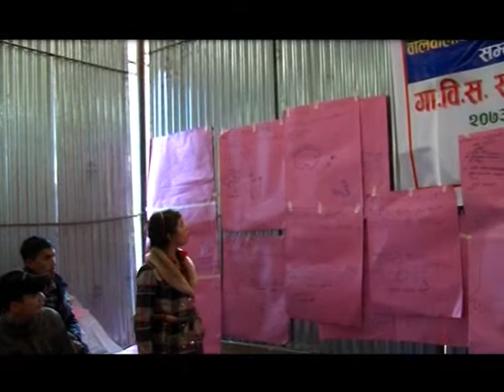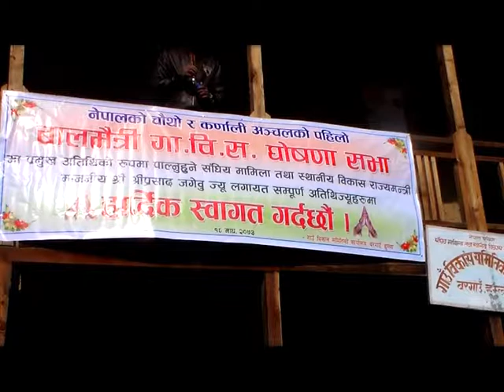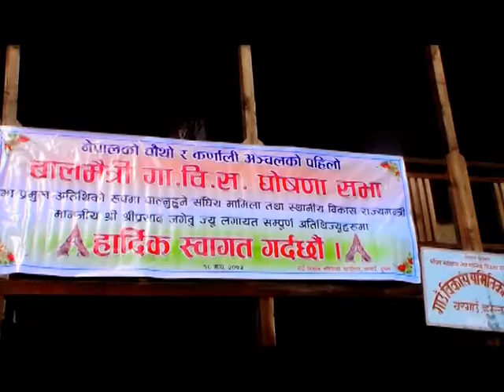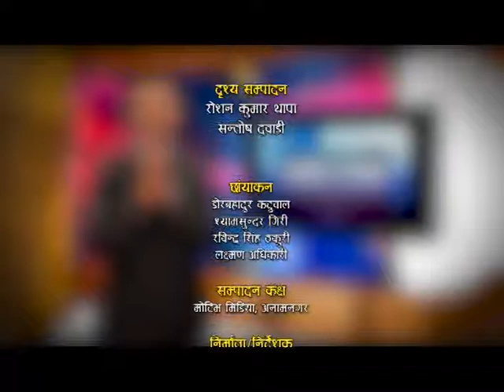2074 Baisakh 04-Sthaniya Sarokar-Pida,Dhading & Sabik Bargaun,Humla